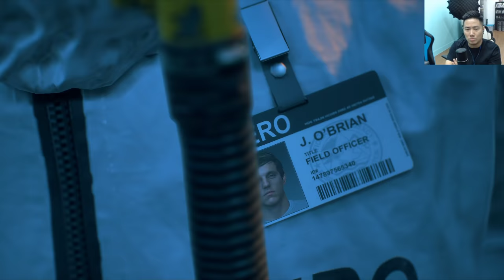【DAYS GONE電腦版錄播】終於比我遇到屍潮！！！